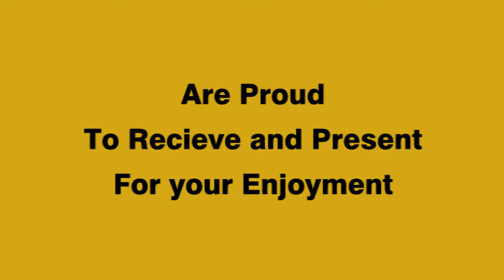Hanshi Joseph Carbonara Doshi Kai 1988 A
This is a small portion of a video shot in 1988 at a traditional doshi kai with Sensei, Joe Carbonara Hanshi-Sen 10th Dan Seito Omine-Ha. Here you well see some of his promant students Sensei Terry Maccarrone, Gerard Roma, Steve Roffman, Vito Guardia, Derek McKane, Nick Racanelli Sr., Mark Sanbore and Hardy James. There will be more to come of this footage.